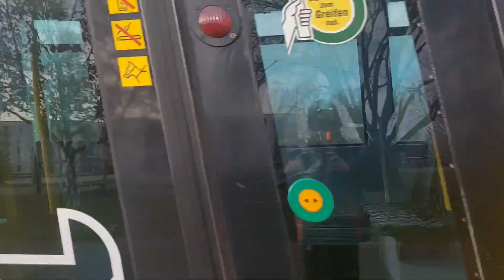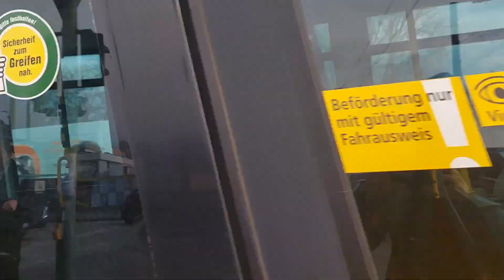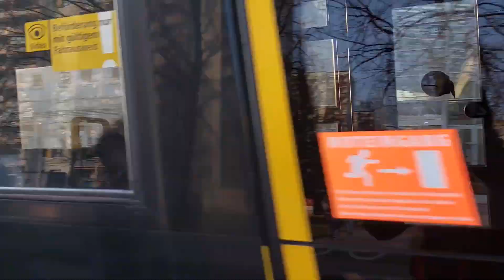Straßenbahn Verkehr in Berlin